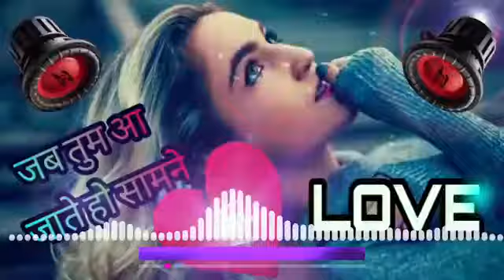DJ SONGS Pardesiya Itna Bata Sajna ((( Jhankar ))) _Hindi Old Remix \ Old is Gold DJ